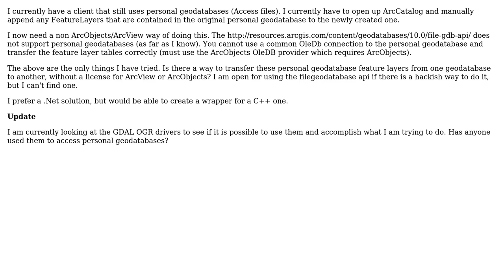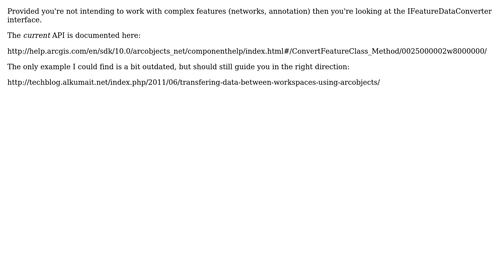GIS: Append feature layer from one personal geodatabase to another using .Net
With thanks & praise to God, and with thanks to the many people who have made this project possible! You are responsible for your own actions.